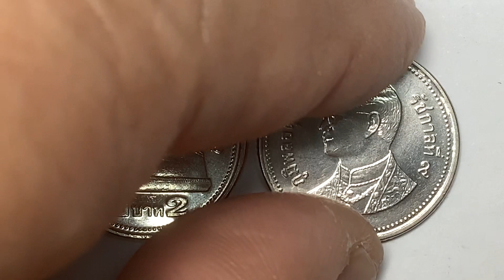พ.ศ.2549 เหรียญกษาปณ์(นิเกิลชุบ) # ปั้มซ้อน วัดสระเกศฯ หมุนเวียน 2 บาท